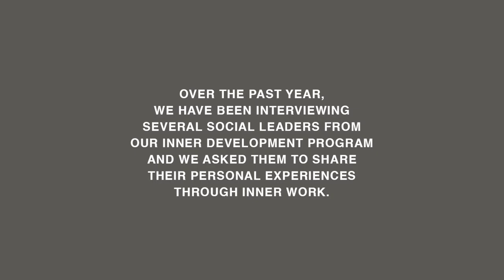VOICES- Testimonials Retrospective